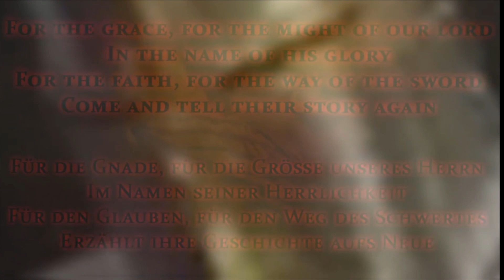FOR THE GRACE FOR THE MIGHT OF THE LORD FOR THE HOME OF THE GLORY!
Thanks Erma.